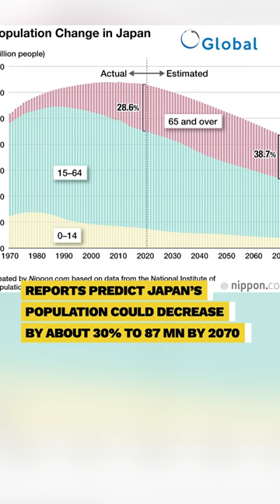Japan's 'gravest crisis' calls for unprecedented steps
The number of babies born in Japan fell for the eight year in a row in 2023.

The number of births fell to 758,631, down 5.1% from a year earlier, while the number of marriages was also down 5.9% to 489,281 – the first time in 90 years, the number fell below 5 lakh.

The government official said that it was considering taking “unprecedented steps” to cope with the declining birthrate.

“The declining birthrate is in a critical situation. The next six years or so until 2030, when the number of young people will rapidly decline, will be the last chance to reverse the trend,” chief cabinet secretary Yoshimasa Hayashi said.

Recently, Japanese PM Fumio Kishida termed the recent decrease in birth rate as the “gravest crisis” the country faced.

Item ID:                         8CFHWDP
Registered Project Name:         Daily news
License Date:                    February 28th, 2024